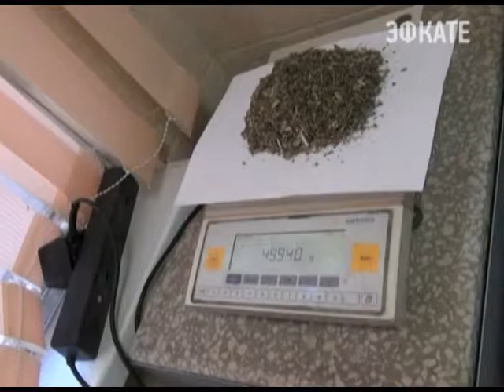В Сочи изъята крупная партия спайса. Новости 24 Сочи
За совершение особо тяжкого преступления наркополицией задержан 24-летний житель Чеченской Республики. Молодой человек не так давно приехал на курорт и решил заняться сбытом наркотического средства.
Сочи. Новости.
Телеканал Эфкате.